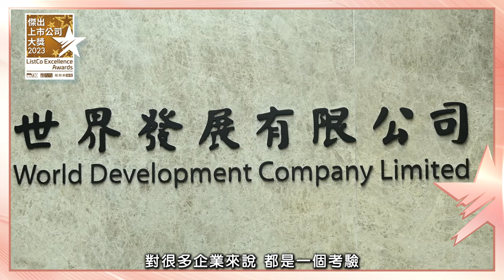傑出上市公司大獎2023｜獲獎專訪｜新世界發展有限公司｜藍籌 00017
「行穩致遠，走高品質發展之路」乃新世界發展一直秉持的發展策略，透過聚焦於三大核心—文化與創意、可持續發展及社會創新，致力在粵港澳大灣區核心城市以及長三角重點區域，不遺餘力地打造高品質項目。集團亦繼續貫徹「創造共享價值」的企業精神，全方位加強與持份者的聯繫，與社會共同進步，同創共贏。

bmgproductionmusic